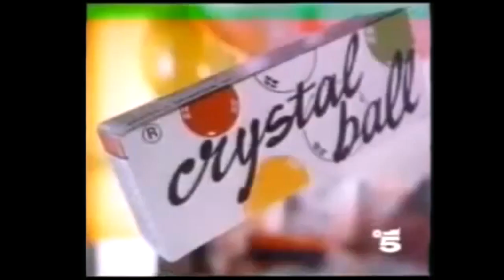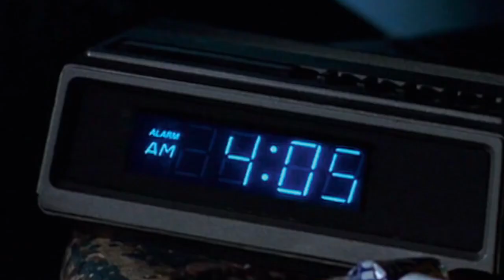GOT IT - Undici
Videoclip ufficiale del brano "Undici" dei Got It , parte del loro EP del 2018

I “Got It” sono:

Lorenzo Sighel (sax & rap)
Luca Olzer (synth & rhodes)
Roberto Zecchinelli (bass)
Matteo Giordani (drums)

Produzione: Fat Honey Entertainment

Testo:

RIT:
«undici
è il ritornello e lo impari
dieci
conto alla rovescia e sono fuori
nove
prevediamo tempi peggiori
otto
di quelli dei nostri genitori
sette
trattiamo di temi ambientali
sei
ma alla fine siamo tutti squali
cinque
forse se si sciolgono i ghiacciai
quattro
stagioni che non finiranno mai
tre
qui non frega un cazzo a nessuno
due
uno
BOOOOOOOOOOM»

STROFA:
«momenti magici in giro con gli amici
che mi domandan di scrivere un rap sui cambiamenti climatici, che ne dici?
mettiamoci sotto e i temi drammatici
che tratteremo in tutto sono undici
. uno, non muore nessuno
non subito almeno
se cresce il buco nell’ozono
l’inquinamento atmosferico
sta creando, lo stesso gas, l’ozono, che in cielo sta proteggendoci
due
ricordiamo al popolo bue
che le immondizie che fan parte del problema son le sue
se s’impegnassero e differenziassero risolverebbero? probabilmente
no, ma sai che bello però
sarebbe meglio? beh vedilo un po’ te
e poi tieniti pronto per il tre
la guerra. lo sai? che inquina più di tutto?
come se non fosse già abbastanza brutto il lutto
quattro l’effetto serra è una cosa buona
permette lo sviluppo e la vita qui sulla terra
e funziona - cinque - anche troppo bene
infatti il problema è che ci son troppe persone poi il sei e il sette, le donne con le tette rifatte
non centra, ma la rima era fantastica e comunque son di plastica che inquina e indovina?
se stai pensando “son di silicone” sei un cretino
va bene?
otto, la causa numero uno è l’irrefrenabile voglia di produzione e consumo dell’uomo
nove, servono le prove altrimenti hai voglia che qualcosa si muove se dicono che non piove più e poi ti bagni
cosa ci guadagni
se alle parole un po’ di fatti non accompagni
dieci - ‘spetta - qui non c’è equità
io non parlo del riscaldamento del pianeta
scusate ma questo riguarda troppo da vicino
il fatto che c’ho otto mesi d’inverno in Trentino
undici, approfondire è il rimedio
Cosa credi anch'io per questo ho usato Wikipedia
 i cambiamenti van presi seriamente
noi ci scherziamo sopra ma è sempre meglio di niente, no?»

RIT:
«undici
dieci
nove
prevediamo tempi peggiori
otto
sette
sei
cinque
quattro
tre
due
uno
BOOOOOOOOOOM»

Informativa sulle immagini:
Abbiamo utilizzato alcune immagini recuperate dal web che sono state trattate secondo il legittimo "fair use", per certi versi analogo all’articolo 70 della legge sul diritto d’autore (L. 22 aprile 1941, n. 633 ),  il quale prevede che “Il riassunto, la citazione o la riproduzione di brani o di parti di opera e la loro comunicazione al pubblico sono liberi se effettuati per uso di critica o di discussione, nei limiti giustificati da tali fini e purché non costituiscano concorrenza all’utilizzazione economica dell’opera; se effettuati a fini di insegnamento o di ricerca scientifica l’utilizzo deve inoltre avvenire per finalità illustrative e per fini non commerciali.”.